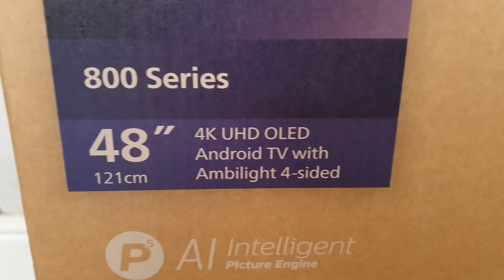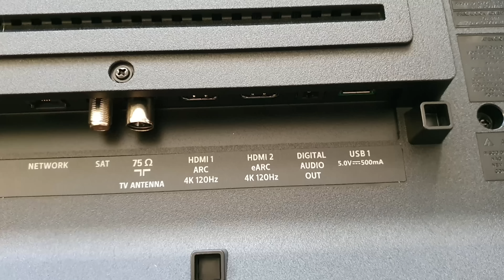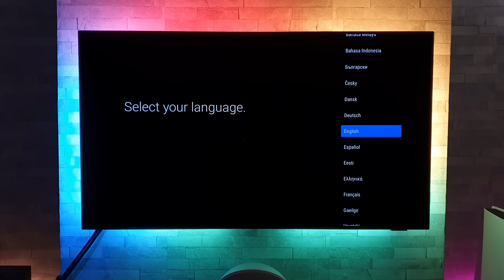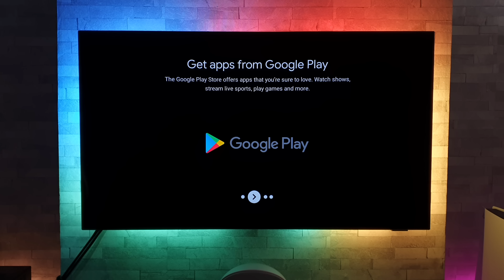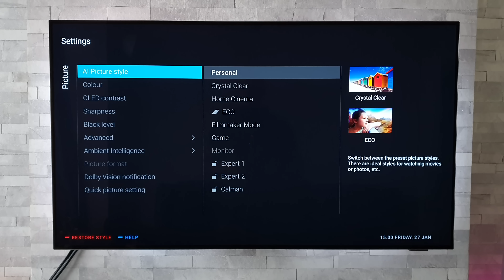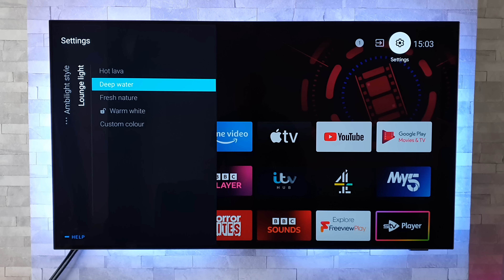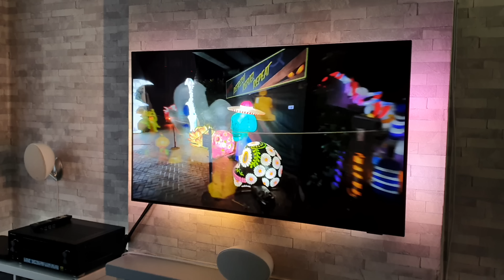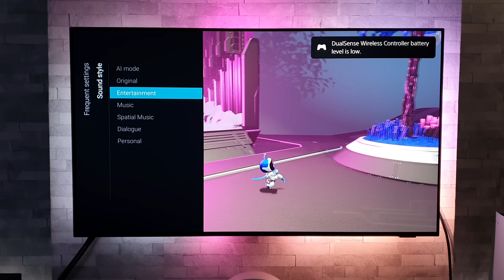Philips OLED 800 (807) Series with Ambilight. unboxing, setup & demo!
Unboxing, setup and demo of the 48 inch Philips (48OLED807) 800 Series OLED TV

Thanks to Box.co.uk for sending over the TV for testing

Like what i do on the channel or have helped you out? then you can show your appreciation with the new Super Thanks feature on the YouTube or you can simply buy me a coffee!

UK link - (link also contains tech that I use and have purchased)